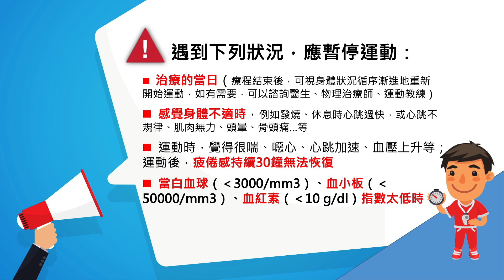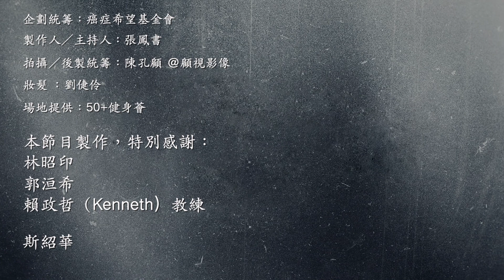【癌後運動處方】治療期間，有什麼能維持體能的方法嗎？柔軟度與活動度練習part2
癌症治療的副作用，例如造血功能異常、腸胃道功能變差、噁心嘔吐、體重下降、癌因性疲憊等，讓人容易疲倦。在這種情況下，癌友可以視身體的狀況，做適當的活動或是運動，以預防體力下降、病情惡化、並降低因治療帶來的副作用。

HOPE攜手張鳳書及50+健身薈運動教練Kenneth設計適合癌友的運動，正確安全地維持柔軟度與活動力，現在就跟著 @肌力訓練—Kenneth政哲教練粉絲團 及 @血拾人生 開始練習吧！

想看更多更完整的【癌後運動處方】系列嗎？想知道為什麼張鳳書會拉著罹癌的爸爸開始做運動，並主張「以長訓代替長照」嗎？

《高效率癌症照顧心法》已於7/21日上市！書裡提供：5大安心秘訣 X 12道營養食譜 X 16招體能訓練，是一本寫給癌友與照顧者的全方位教戰手冊。